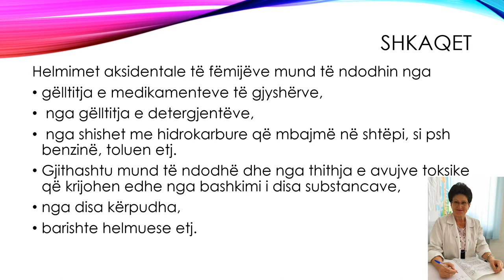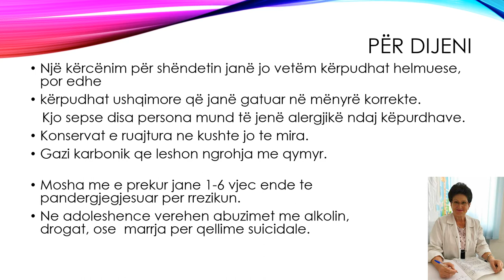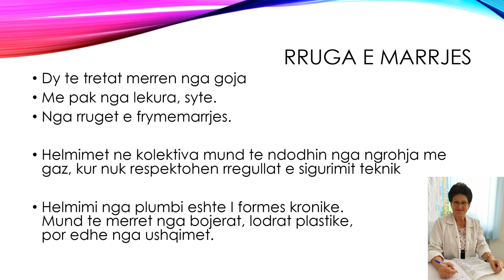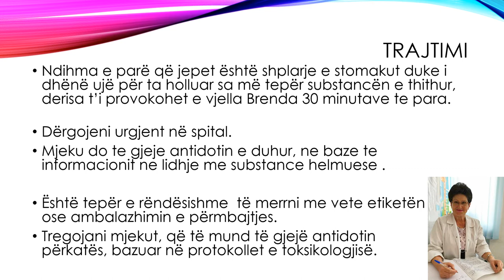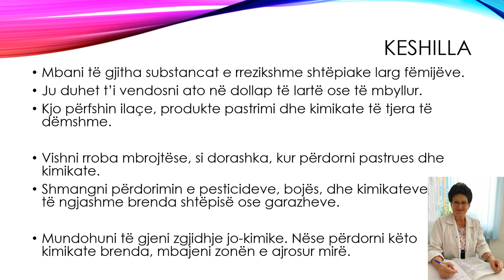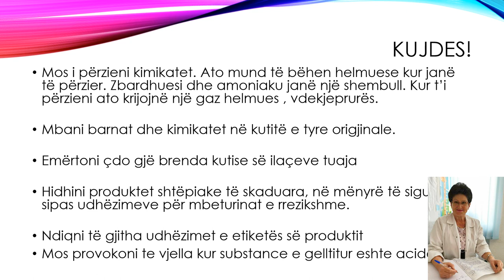Helmimet aksidentale tek fëmijët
Le te sherbeje kjo video si sensibilizim per priderit e rinj, per me shume vigjilence dhe perkujdesje , sidomos per femijet 1-6 vjec, te cilat jane me te ekspozuar ndaj rreziqeve te helmimeve aksidentale.